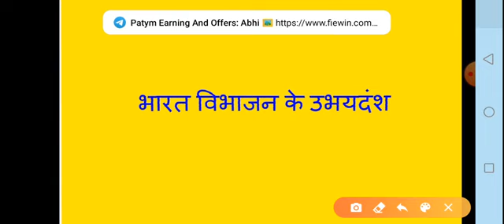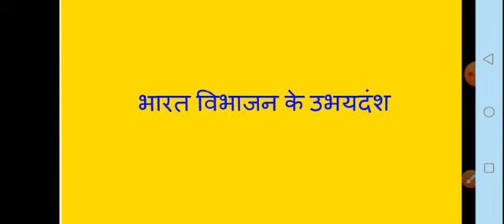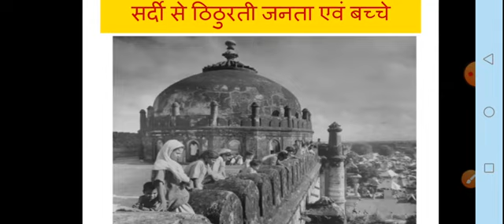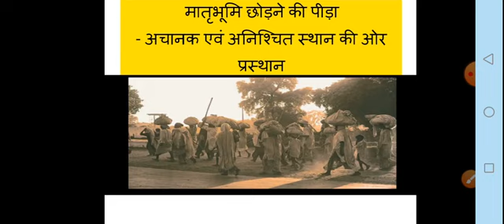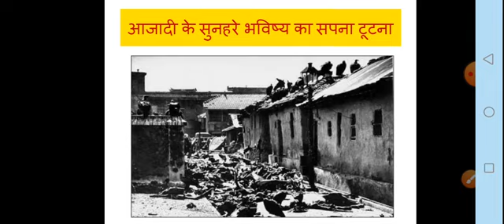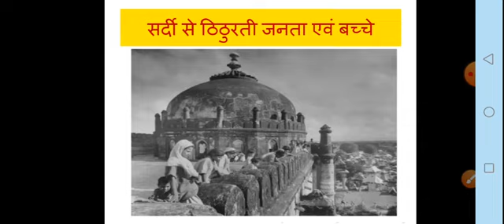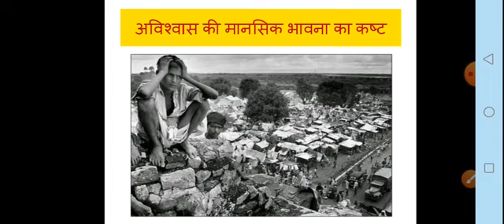1947 के बाद भारतीय युद्ध कला, भारत विभाजन के उभय दंश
भारतीय युद्ध कला, सैन्य विज्ञान, मिलिट्री साइंस, अवध विश्वविद्यालय के पाठ्यक्रम पर आधारित, भारत पाकिस्तान युद्ध, भारत विभाजन के उभय दंश, भारत विभाजन की तकलीफ, भारत विभाजन की पीड़ा